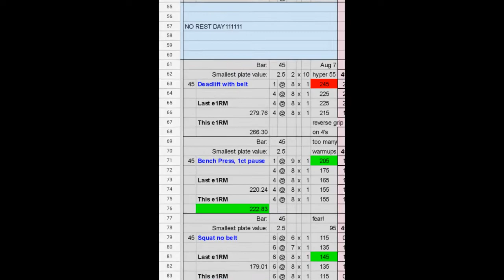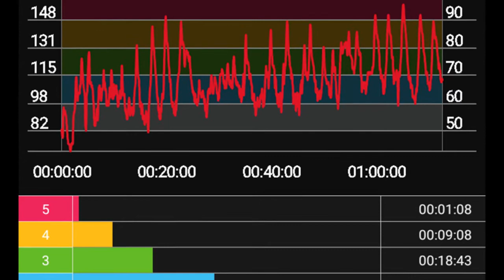Aug 7, 2022 back to back workouts. End of week 6 The Bridge Powerlifting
Back to back workouts. End of week 6 The Bridge Powerlifting program
Finished week 6 back to back training before going camping for 5 days.